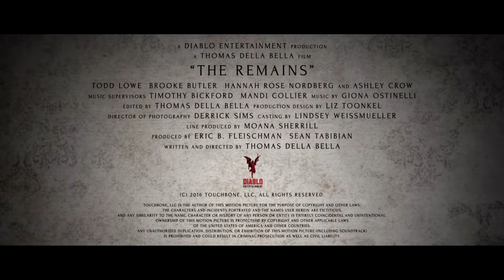Los Restos/The Remains - Trailer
👌Un canal gratuito de películas completas en español con mucha acción y emoción. Contenido original, legítimo, no pirateado.